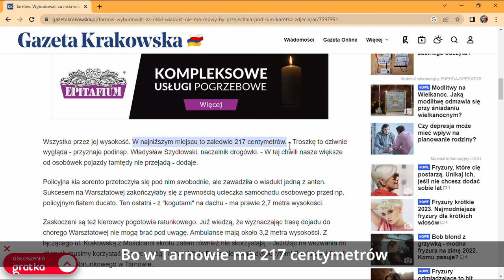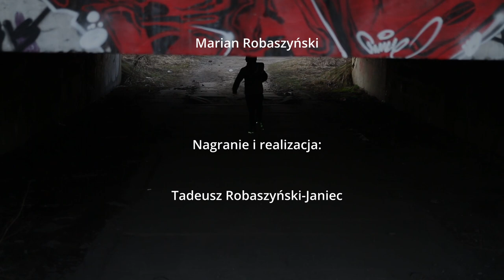Pochyl głowę!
Dzisiaj opowiem wam o wyjątkowym wiadukcie kolejowym w Sosnowcu.